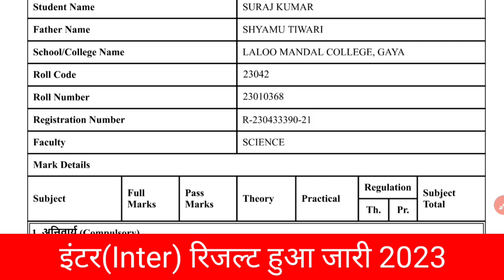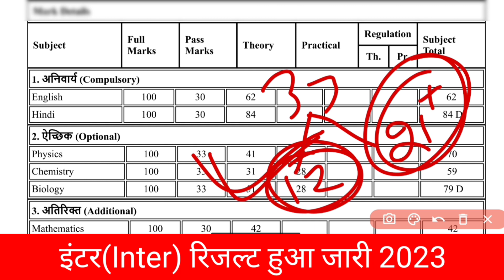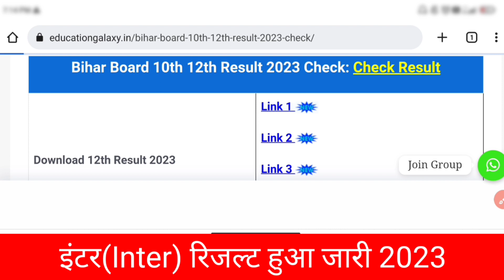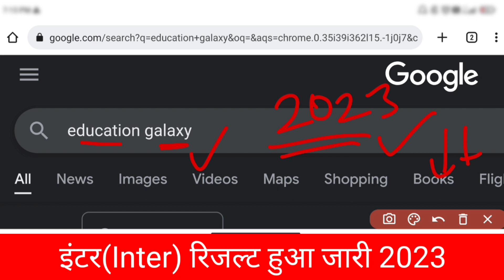Bihar Board 12th Result 2023 | Inter Result 2023 Out Today | इंटर रिजल्ट जारी हुआ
Bihar Board 12th Result 2023 | Inter Result 2023 Out Today | इंटर रिजल्ट जारी हुआ - Education Galaxy. Bihar Board Result News. Bihar Board Update Today. Bihar Board Result kab aayega 2023 ? . Inter Result Kab aayega 2023. Result News 2023 Bihar Board. 12th Final Result 2023 Bihar Board. Result 2023 Education Galaxy.

12th Result 2023 Bihar Board.

12th result 2023 bihar board
12th result 2023
bihar board

bihar board
 inter result 2023
bseb